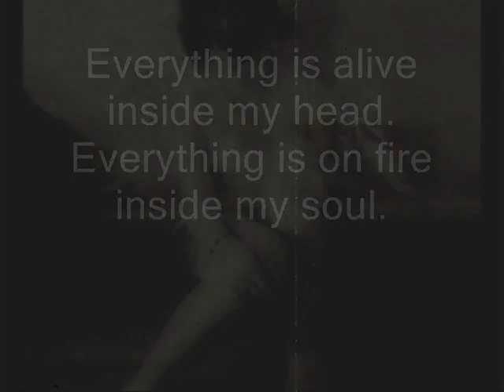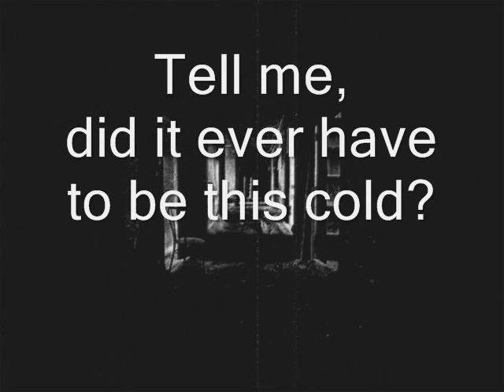Betrayal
Original idea.
Pictures are not mine, they were taken from google.